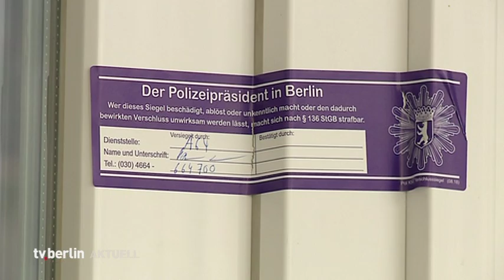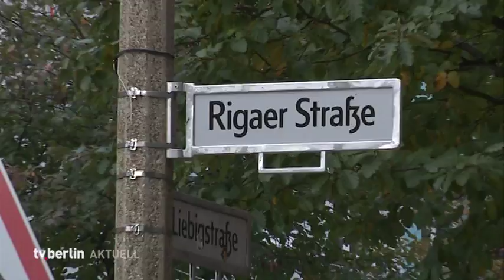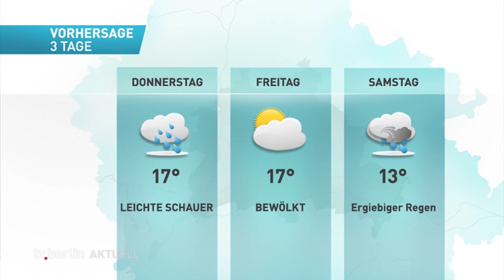tv.berlin Nachrichten vom 28. April 2020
Unsere Themen heute:

Senat beschließt Maskenpflicht auch für den Einzelhandel
Seniorenwohnheim wegen Corona-Infektionen geräumt
Lederer will 8. Mai als bundesweiten Feiertag etablieren
Geisel will Rechtsverstöße am 1. Mai verhindern

Sprecherin / Schnitt: Klaudia Patacz